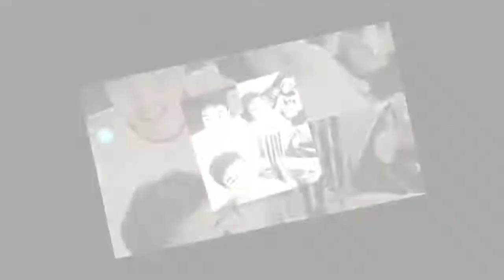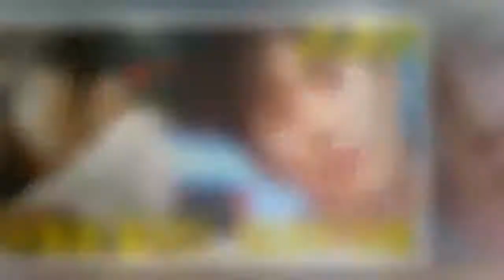John Ferguson: 강경준, 눈물을 흘리다, 아내의 아들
John Ferguson: 삼촌에서 아빠로. 강경준이 아들 정안 군에게 최고의 선물을 받았다.